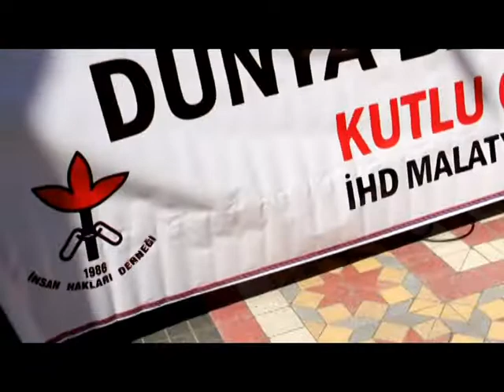BARIŞ, İNSAN HAKKIDIR! BARIŞ İSTİYORUZ!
1 Eylül Dünya Barış Günü vesilesiyle barışın egemen olduğu bir dünyada yaşamak istediğimizi bir kez daha belirtmek istiyoruz. Barış hakkı, bir insan hakkıdır.